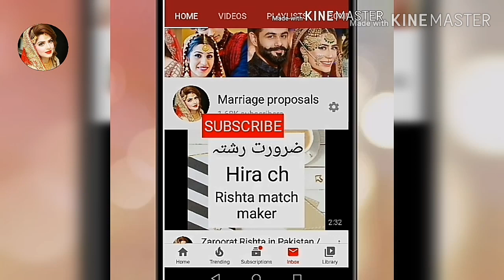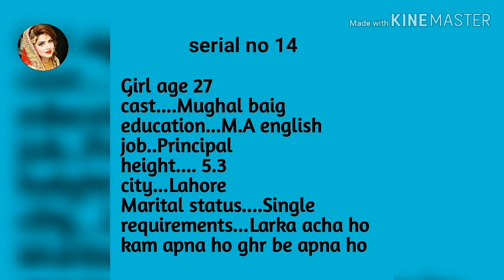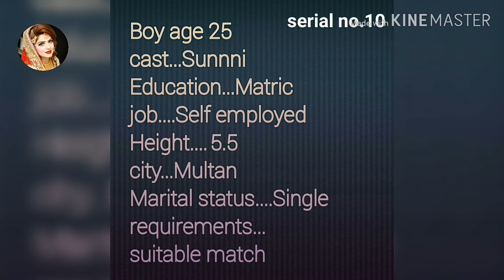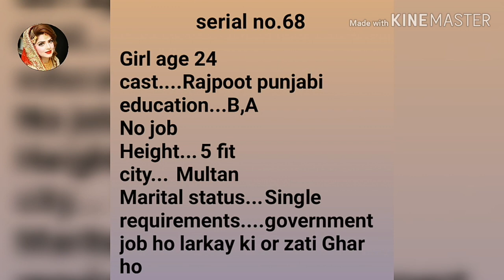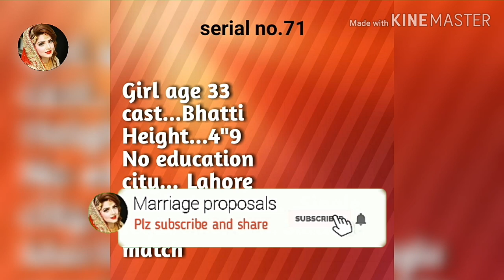Zaroorat Rishta for female/whatsapp numbers/ Rishte ki baat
Rishta form link